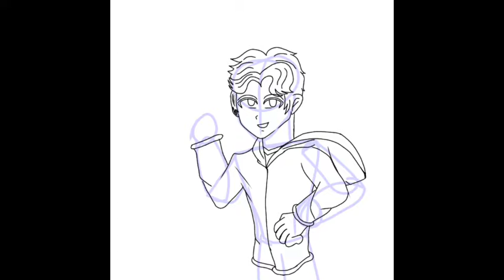FanArt For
Gak bisa Bahasa Enggres